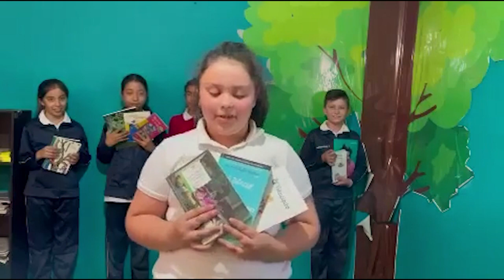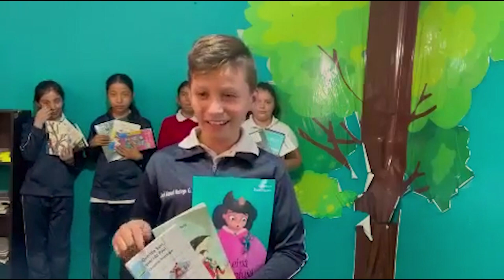Valores al Aire San Juan TV 25 Abr 2023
"Ver para Crecer" "Inteligencia"